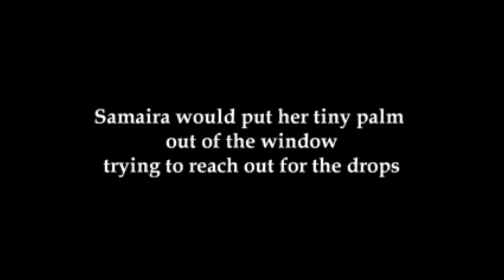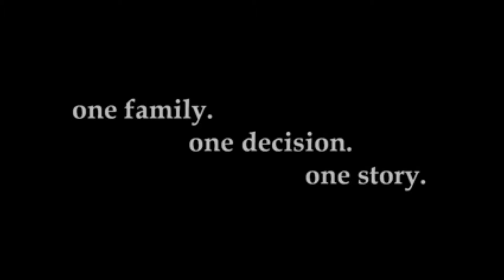LOVEDALE ~ Married to Life © teaser TITLE WAVES BOOK STORE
India's First FamFic based on HOMESCHOOLING family's journey